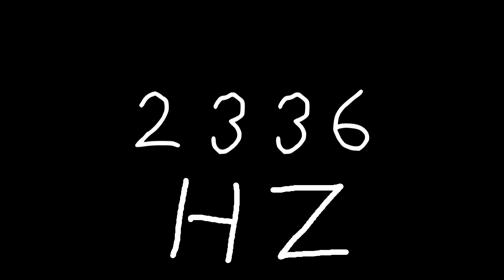2336 hz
Just sound.

chords
sounds
noise
tone
noises
tones
audio
wave
waves
sin
sine
sinus
sinoid
heart
heartbeat
resonancy